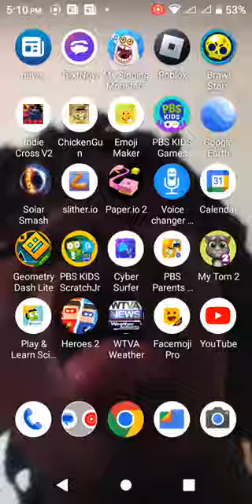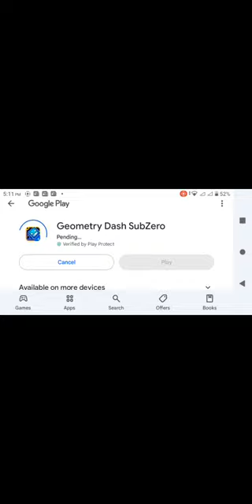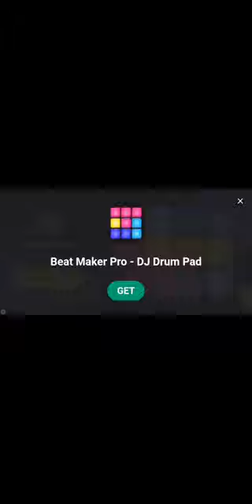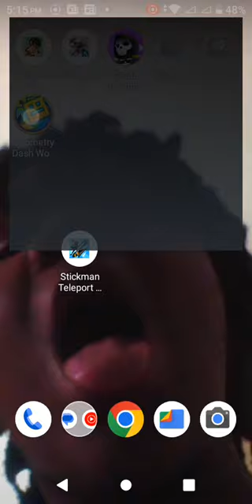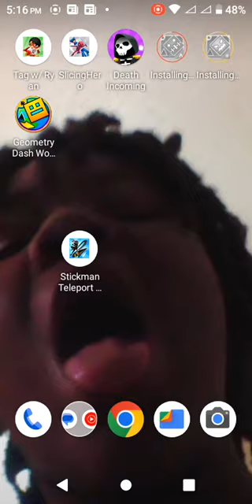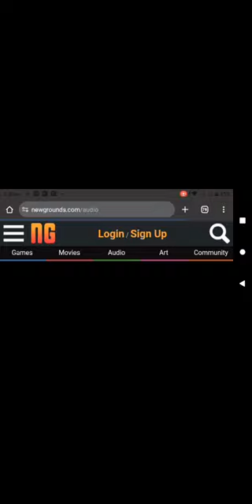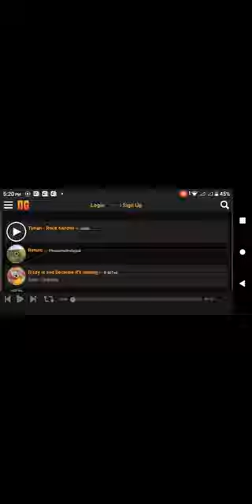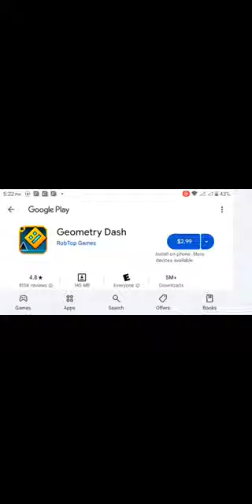October 12, 2024